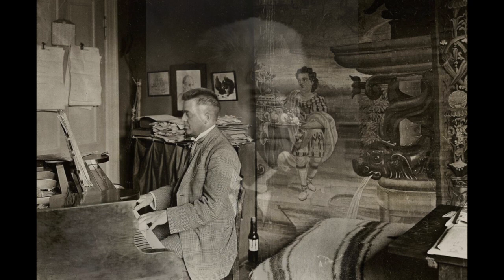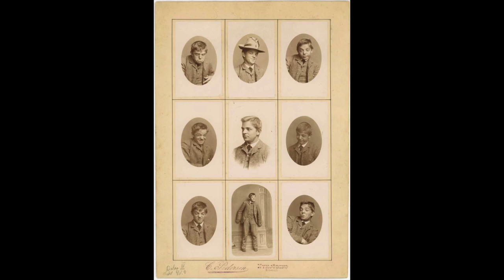Nielsen: Quintet for Wind Instruments op. 43 - Royal Chapel Wind Quintet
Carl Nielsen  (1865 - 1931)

Quintet for Wind Instruments op. 43

I       Allegro ben moderato
II      Menuet
III     Praeludium Adagio - Tema con variazioni I - XI -
        Andantino festivo

Royal Chapel Wind Quintet
Copenhagen, 1937